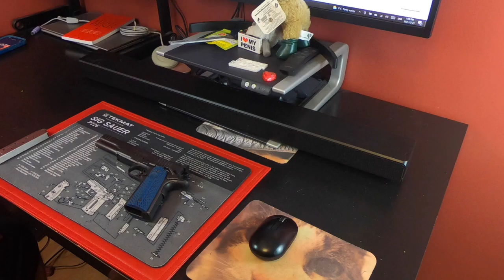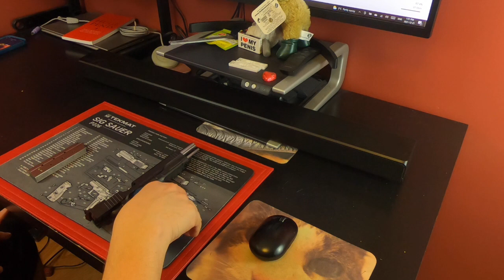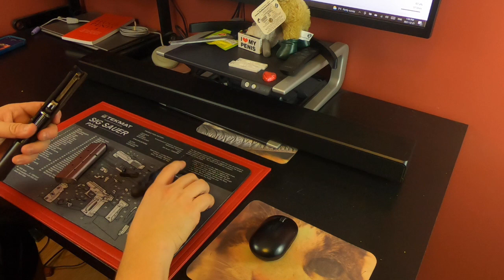Para Ordnance ELITE HUNTER LS 10mm 1911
Para Ordnance's Long Slide Elite Hunter chambered in 10mm.
Comes with 2 x (9) round magazines.